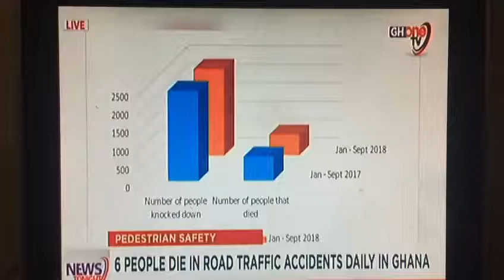FORSA-2018 Queens of the road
Face of road safety Africa Ghana. One of our delegate on street campaign. News on GHOne tv Ghana.